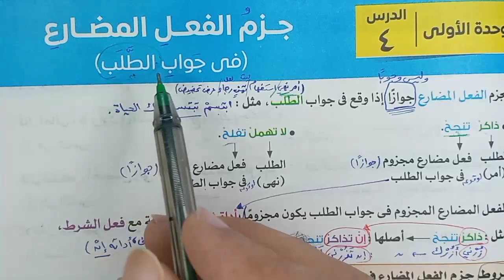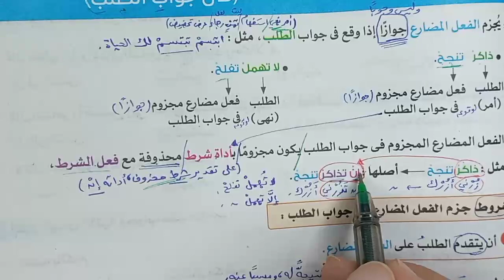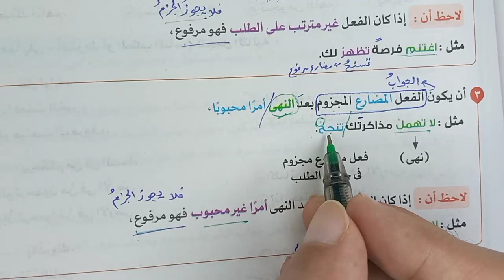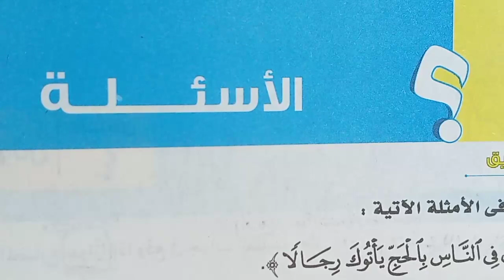شرح جزم الفعل المضارع في جواب الطلب | الصف الثاني الثانوي | فصل دراسي أول كتاب الامتحان 2024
شرح جزم الفعل المضارع في جواب الطلب جوازا بشروط تقدم الطلب وترتب المضارع على الطلب وأن يكون محبوبا بعد النهي  - إعراب الفعل المضارع بالرفع والنصب والجزم - الصف الثاني الثانوي - الفصل الدراسي الأول - هذا الشرح من كتاب الامتحان 2024 | روائع المعرفة
شاهد المزيد من هنا:
Ra.Knowledge